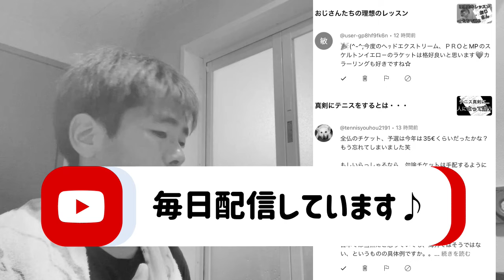あたりまえだと思っていても相手にとってはあたりまえではない